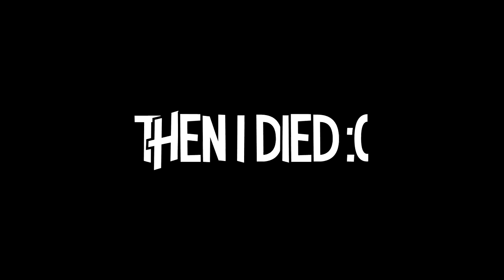JanKz vs SoaR Kobi - DAMAGE CHALLENGE!! (Apex Legends PS4)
Want to improve your Gameplay? Try getting a controller from Scuf! :)